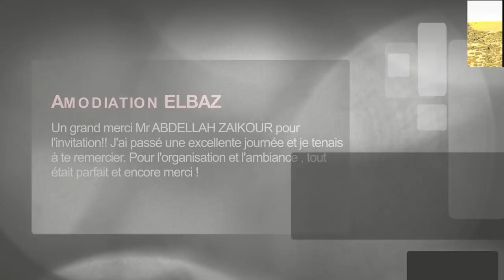Chasse Perdrix 2019-2020 | EL BAZ - Khemisset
Chasse Perdrix Aux Chiens d'Arrêt | EL BAZ - khemisset 2019
Chasses de 17/11/2019  aux chiens d'arrêts Pointer Serpent et anglais ! Si la vidéo vous a plu n'hésitez pas à l'aimer, la commenter et de partager !

Essayer le tir de chasse sur notre jeu simulateur:
Realistic Shooting
● Play store :

chasse perdrix avec des conseils de tirs , Avance devant la cible ,Comment tirer un oiseau , Apprendre le Tir au fusil de chasse

Des titre similaire : chasse aux perdrix
chasse aux perdrix au maroc
chasse aux perdrix en espagne
chasse aux perdrix rouge
chasse aux perdrix au portugal
chasse aux perdrix quebec
chasse aux perdrix chanson
la chasse aux perdrix print
chasse perdrix 2018
chasse perdrix quebec
période idéale pour chasse aux perdrix
video de chasse aux perdrix
cherche chasse aux perdrix
la chasse aux perdrix
chasse aux perdrix maroc
chasse aux perdrix
chasse aux perdrix 2017
la chasse aux perdrix chanson
les choristes la chasse aux perdrix
à la chasse aux perdrix
chien d'arret adaptations physiques
chien d'arret anglais
chiens d'arret
chien d'arret
dressage chien d'arret
chasse faisan chien d'arret
chasse au chien d'arret
chasse lievre chien d'arret
sanglier au chien d'arrêt
concours chien d'arret
dresser son chien d'arret
meilleur chien d'arret
chasse lievre
chasse Faisans
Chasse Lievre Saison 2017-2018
Chasse Perdrix Aux Chiens d'Arrêt 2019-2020